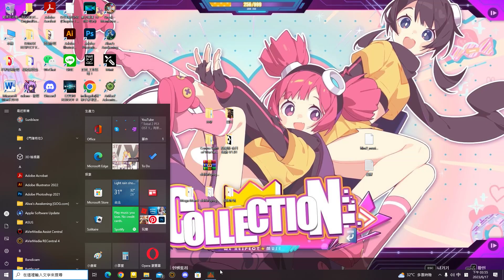Ape Out Walkthrough Part 6 - Harder disc 2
Walkthrough
Playthrough